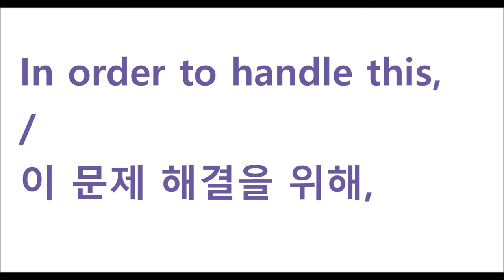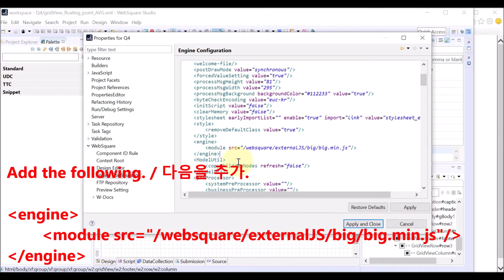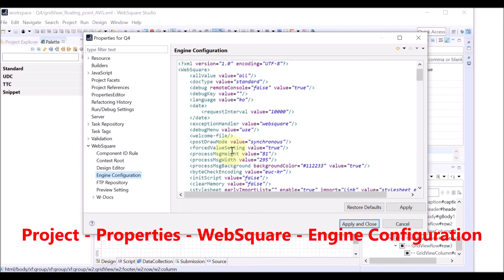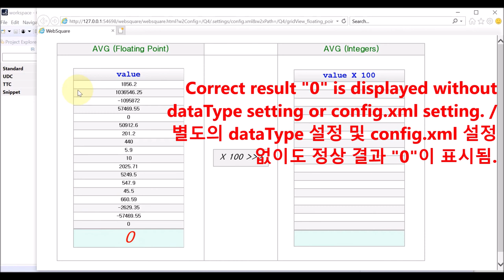gridView.column - inputType="expression" & AVG | WebSquare5 - Quick Guide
00:00 Introduction
00:07 Existing Issue in AVG Calculation
00:45 Actions Required to Handle the Issue
01:51 AVG Cacluation In Newly Released Engines
02: 03 DEMO
03:07 End of DEMO

Handles "floating point precision issue" in JavaScript when calculating average of decimal numbers.

Related APIs
   inputType="expression"
   expression='AVG'("columnID")